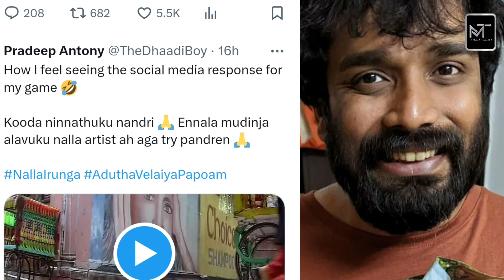Bigg Boss 7 Pradeep Open Speech - Reentry - Red Card | Eviction Episode